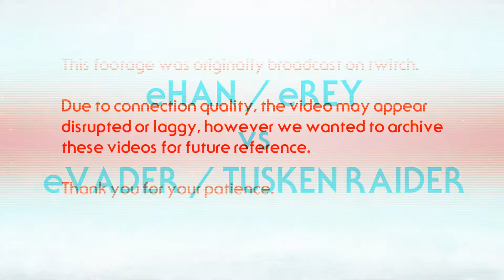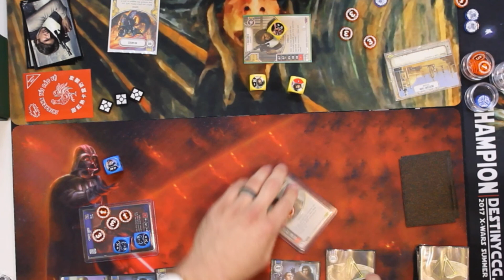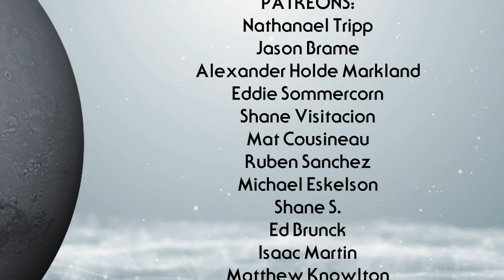Star Wars: Destiny - X Wars Summer Classic 2017 | Top 16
Star Wars: Destiny Gameplay

This is the Top 16 of the X-Wars Summer Classic 2017 held in Orlando, FL.

Left Player: eHan Solo + eRey
Right Player: eDarth Vader + Tusken Raider